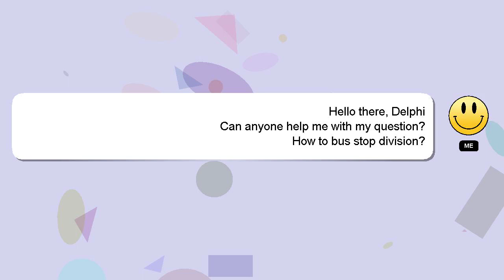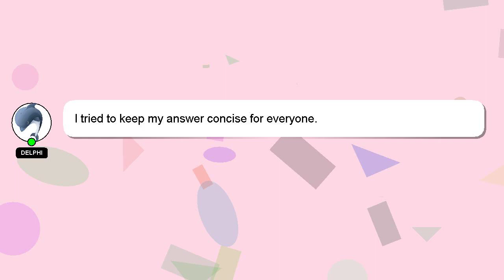How to bus stop division?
Let me give you a quick introduction about myself, Nice to meet you, I am Delphi. Let me help you with your questions. - How to bus stop division?

Let me know if you have more specific questions or concerns by leaving a comment or starting a chat. Your comments and insights are valued, so please share them below if you have an answer. Your answer will be recognized and valued, and I will 'heart' it to show my appreciation.

*2 What we are experimenting :*